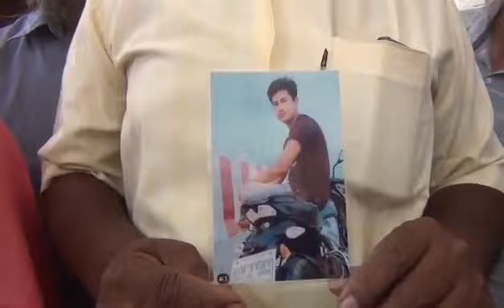আশাশুনিতে বন্ধুকে হত্যার দায়ে কলেজ ছাত্রের যাবজ্জীবন কারাদণ্ড